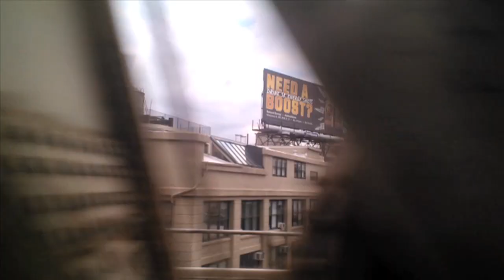New York City, September 2012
Just got back from NYC where we listened to a lot of The Boss.